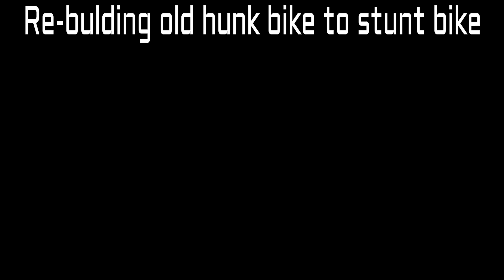Rebuilding the old hero hunk bike to a stunt bike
Handel bar
Clutch and brake lever